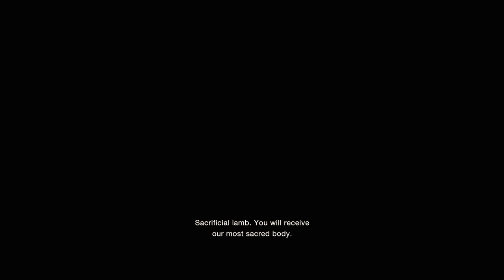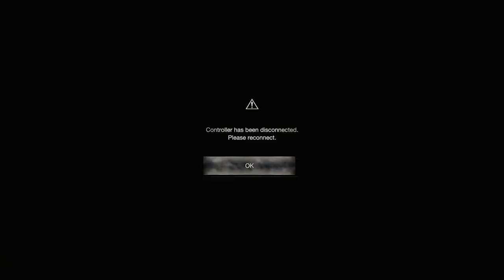BOOM GOES THE DYNAMITE!: Resident Evil 4 #3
resident evil 4 remake gameplay 4k
resident evil 4 review
re4 remake
resident evil 4 gameplay pc
resident evil 4 trailer
re4 remake leaks
full gameplay
resident evil 4 remake gameplay trailer
resident evil 4 remake ada
resident evil
lets play
resident evil 4
resident evil 4 remake gameplay demo 4k
re4 remake gameplay 4k
lets play thru